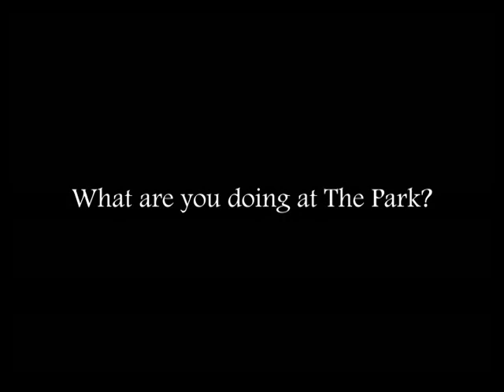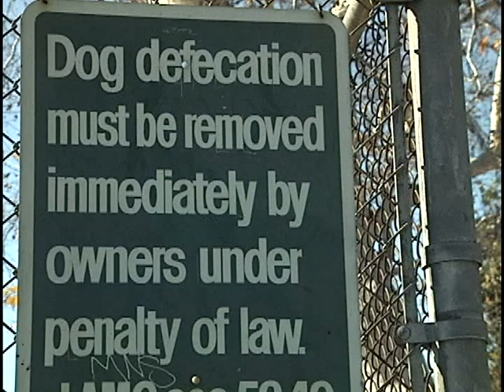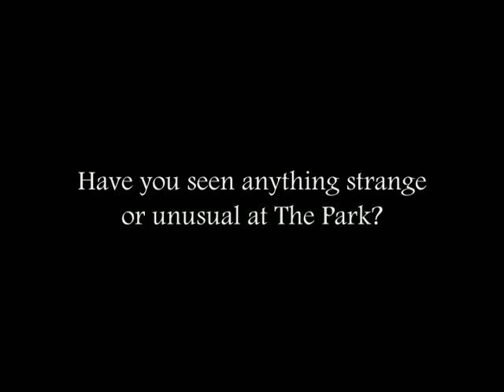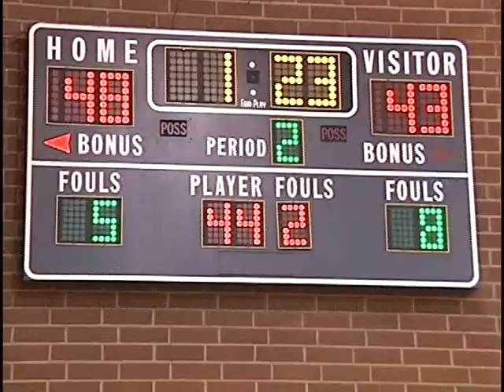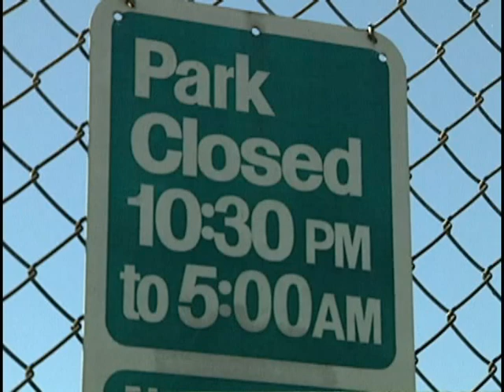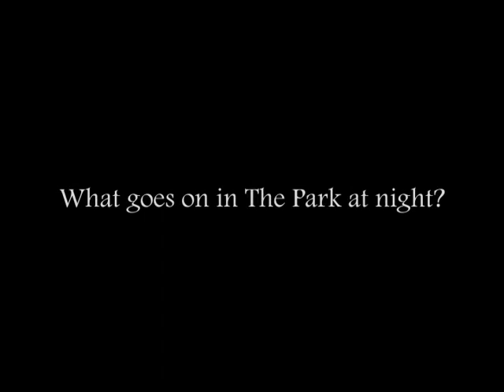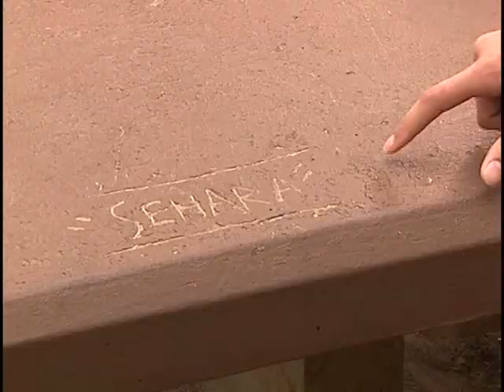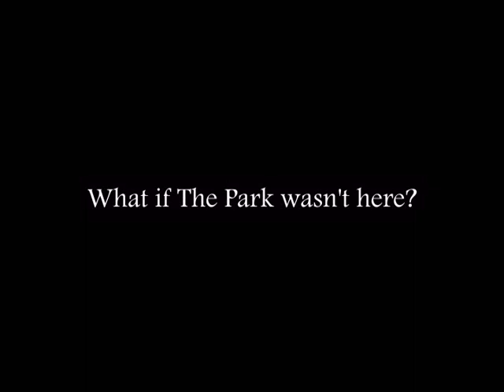The Park (2005) Documentary Film (PBS) Full Video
The Park
Air date: 2006 (PBS & Educational TV Networks, US & Canada)

"In Every City...There Is An Oasis"

THE PARK is a documentary film about a neighborhood city park and how its existence effects the people who visit the park and the employees who work there. The story is set in a particular local city park (to symbolize urban parks everywhere) and takes the audience on a journey inside this park and what it means to the people and its surrounding community.

The film's director, motivated by an overwhelming sense of curiosity, with a video camera and a list of questions, decides to set out into his own neighborhood park and talk to the people directly.

THE PARK presents an in-depth profile as presented through a series of candid interviews and anecdotes from random park-goers as well as a few select park employees. It's an inspiring, sentimental, yet humorous portrayal about life in a local big city park and how it makes a positive difference to a community.

Produced and Directed by: Tony Okun

Production Company: Oh! Show Productions